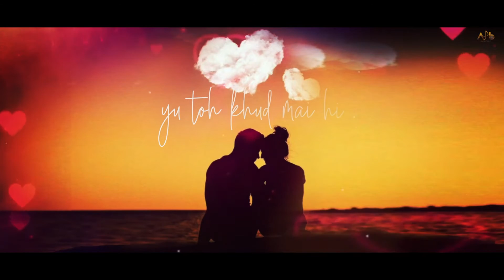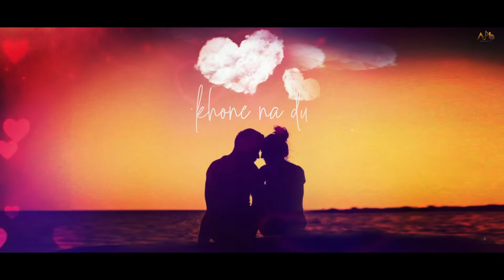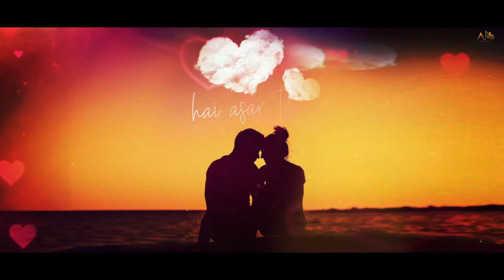Khone Na Du Lyrical | Adyot Saigaonkar | Tanay Kulkarni | Aman Darya Productions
Credits-:
Producer-Aman Darya
Singer/Lyrics-Adyot Saigaonkar
Music Production & Mixing Mastering-Tanay Kulkarni

Lyrics-:
khone na du
teri aankhon ke, jheel me dooba me
yu samundar bhi, tair jaata hu
laakhon ki, bheed me dhund loo tujhe
yu toh khud mai hi, kho jaata hu

baate me, bas teri aajkal sunu
khudape me, jaaya waqt na karu

kaisa ye twra hai asar
hai asar hai asar tera x2

tujhe me tujhse maang lu
har saans tere sang lu
khone na du
tujhko kabhi
rivazo se aur vaadon se
badhkar hai apna naata ye
khone du
isko kabhi

chahe kahi bhi jau me ab toh
tujhse meri har khushi
yaade bas teri yaad me rakhu
khudpe me ik pal bhi, jaaya waqt na karu
baatein me, bas teri aajkal karu

All copyrights reserved - Aman Darya Productions-
Bellevue, WA, USA